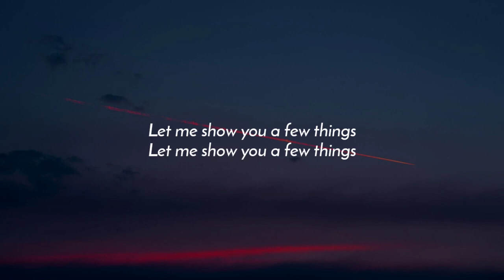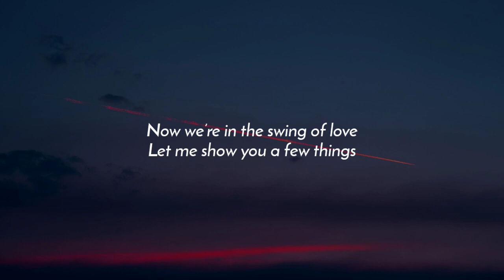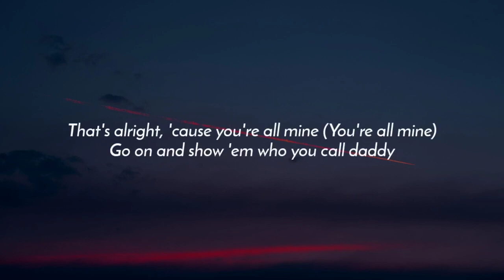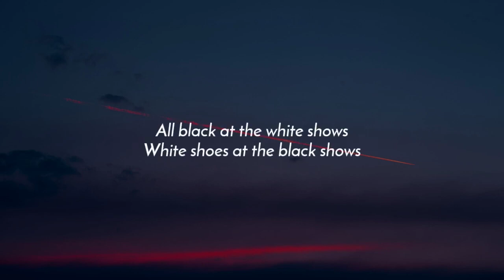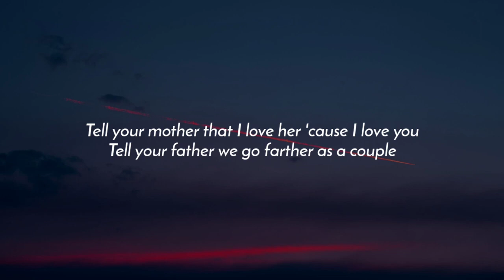Justin Timberlake - Suit & Tie (Lyrics) ft. JAY-Z | and as long as i got my suit and tie